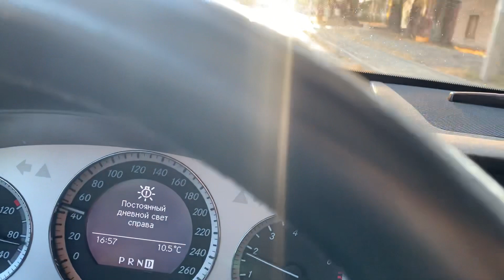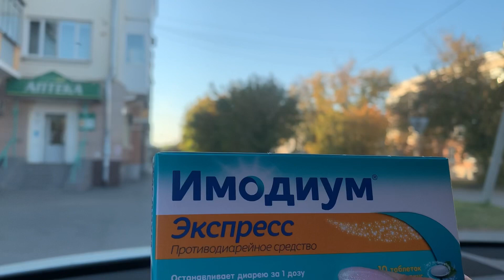Накупила таблов💊 лечу мужа свово❤️‍🩹